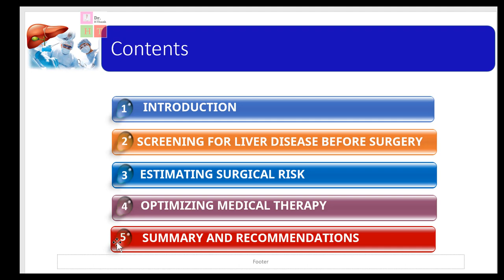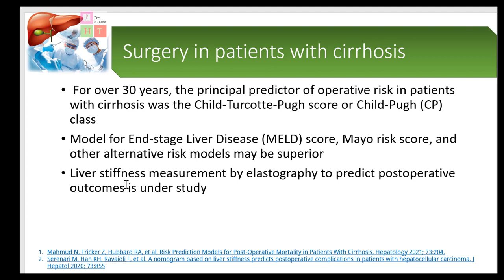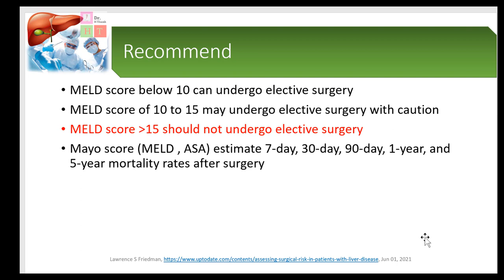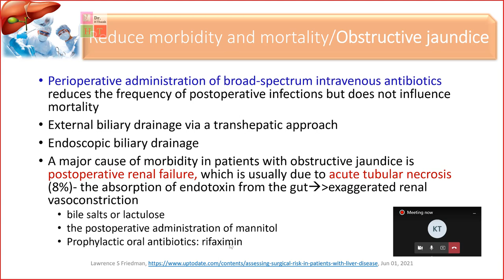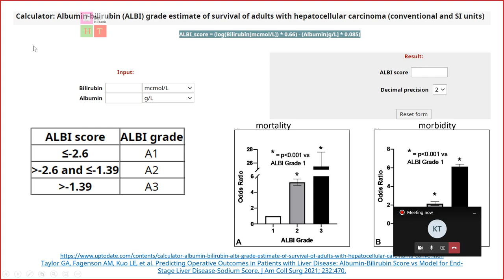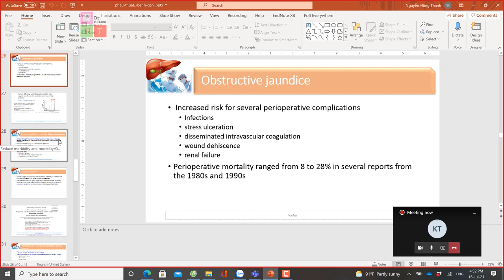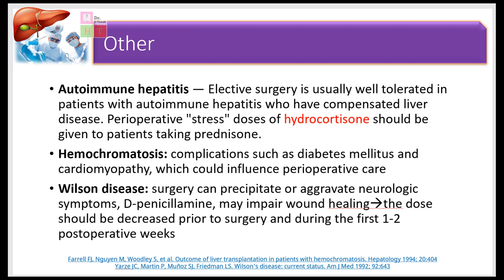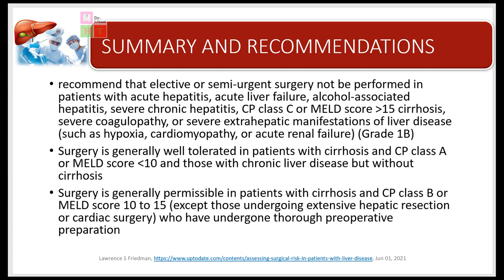ĐÁNH GIÁ NGUY CƠ PHẪU THUẬT TRÊN BỆNH NHÂN BỆNH GAN- BS NGUYỄN HỒNG THANH